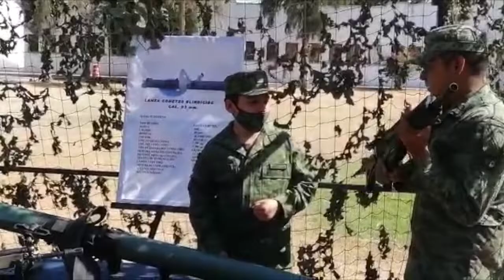Cumplen el sueño del pequeño Santiago y lo vuelven 'Soldado honorario' en Villagrán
Santiago Alejandro  recorrió junto con los mandos militares las instalaciones de la XVI zona militar, donde encabezó los honores a la bandera ____________________________________________